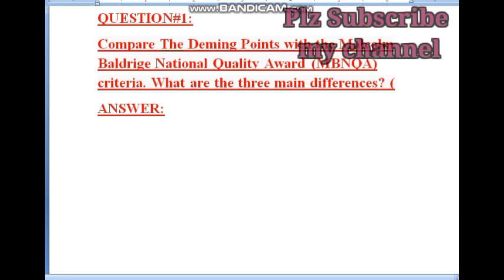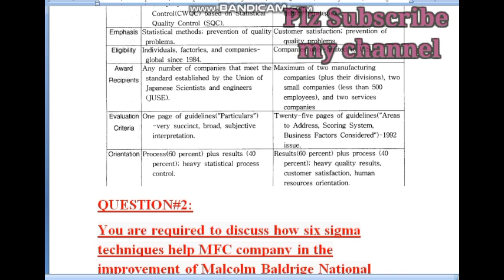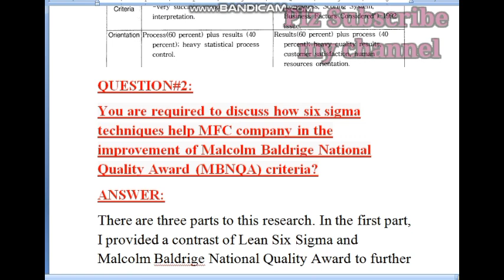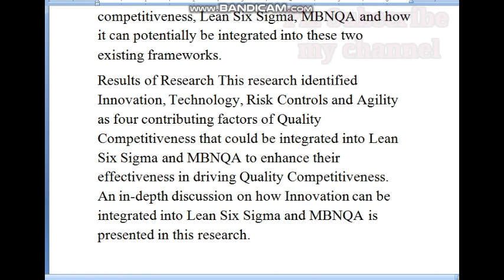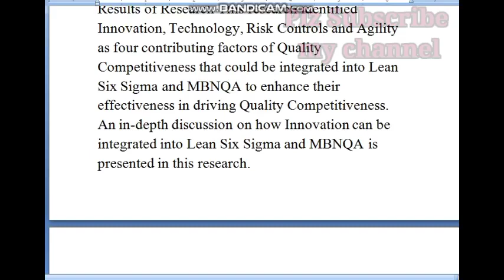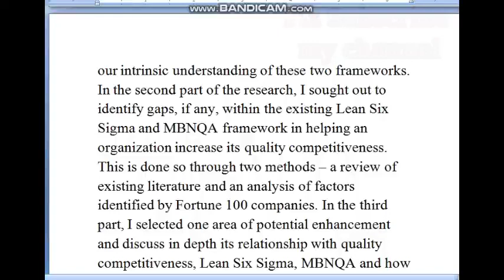MGT510 assignment 1 solution 100% correct fall 2021//MGT510 assignment 1 solution 100% correct 2022